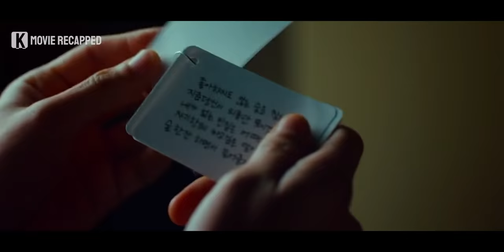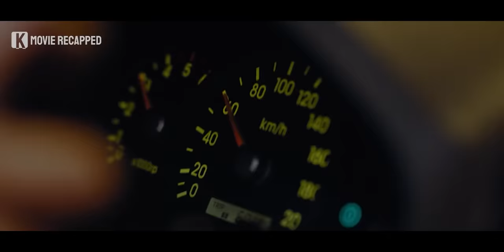This Stranger Was Hired to Cheat With His Wife | Movie Story Recapped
A married couple who have been married for 7 years. During the marriage, the husband feels that his wife is too talkative and controlling. The husband asks a man for help to seduce the wife, so the wife wants to divorce him. But the husband changes his mind when the wife starts falling in love with this man and vice versa. So, who will the wife choose? Will she fall for the man’s seduction? Or will she keep loyal to her husband?

0:00 Opening
0:06 Movie Introduction
0:50 Movie Recap
10:28 Ending